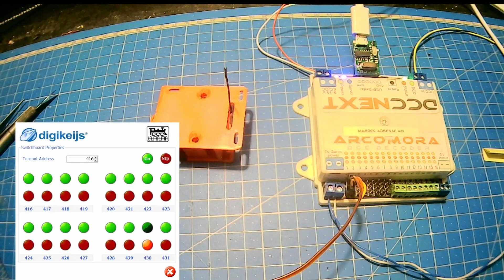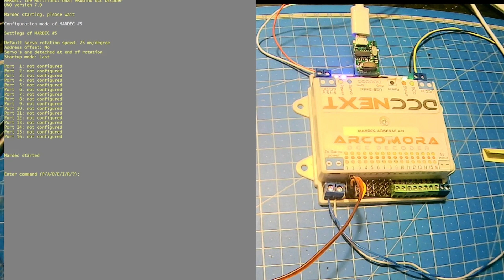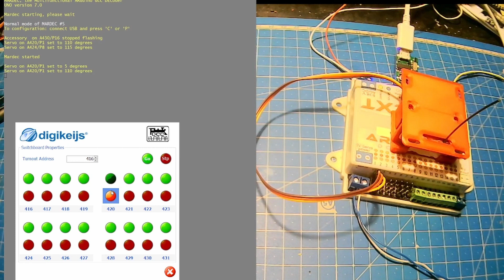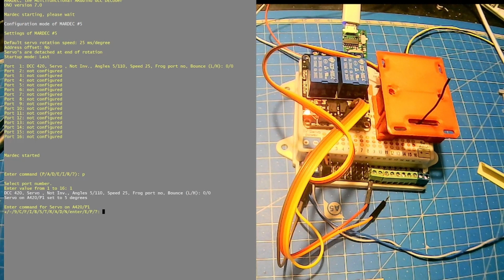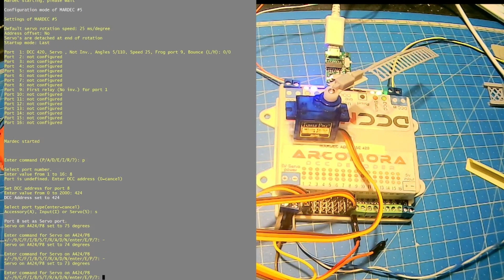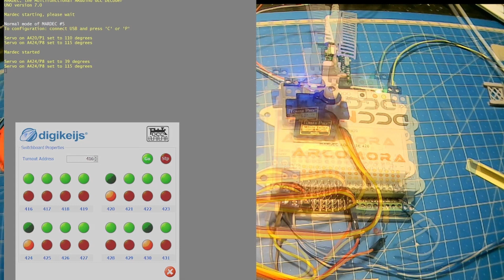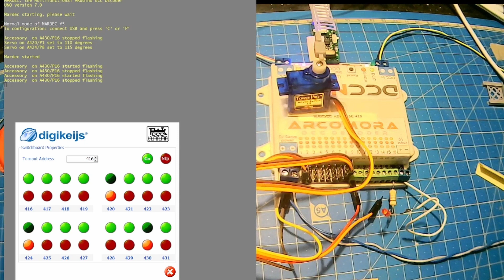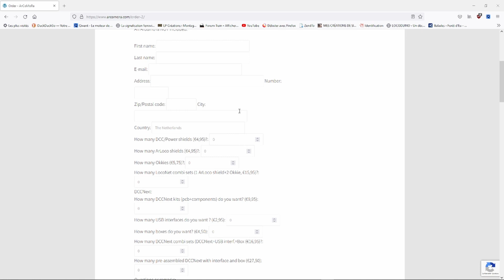arcomora parti 3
paramétrage du module MARDEC